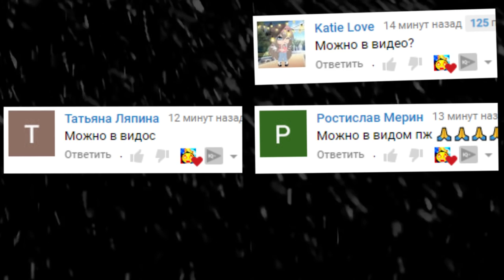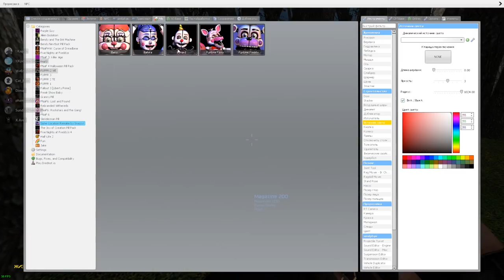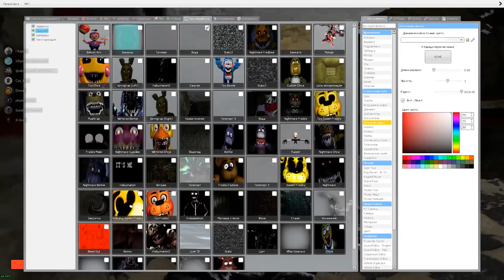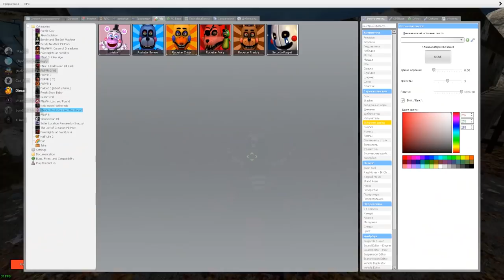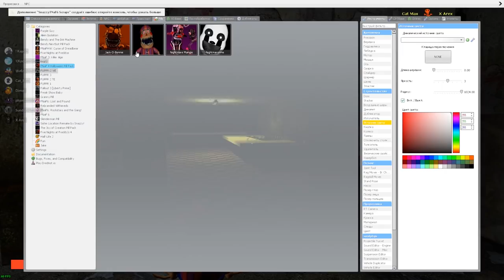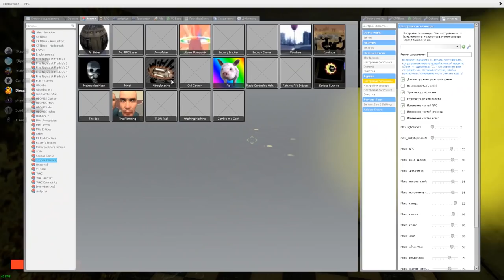АНИМАТРОНИКИ ПУГАЮТ ОХРАННИКА FNAF 8 COOP ГАРРИС МОД ► Garry's Mod